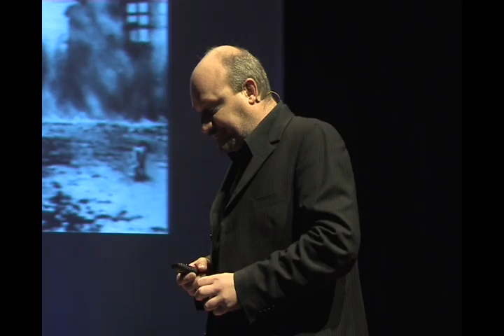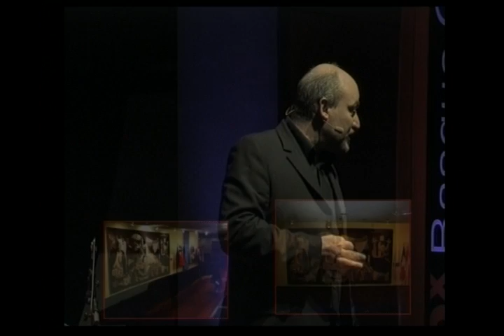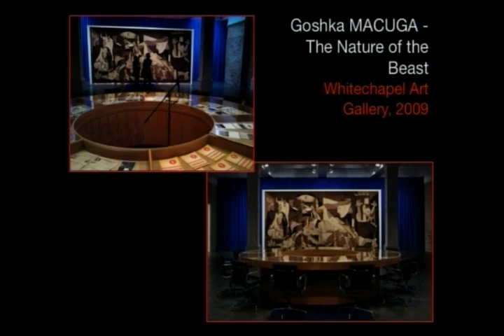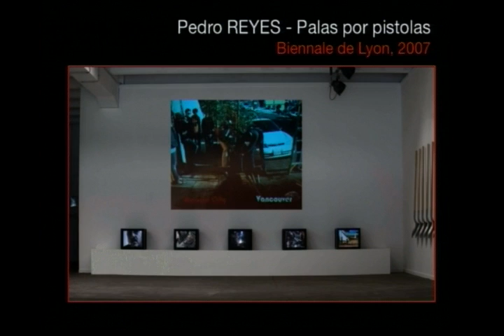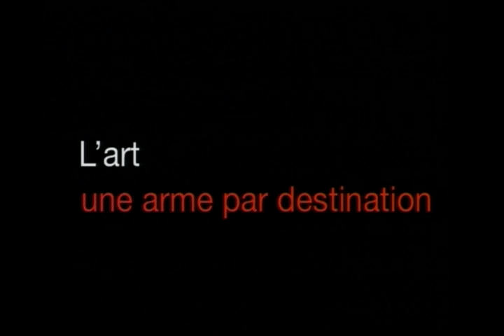TEDxBasqueCountry - Christian Pallatier - L'art, une arme de paix ?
Christian Pallatier
Historien d'art, Agent d'artistes, Directeur de Connaissance de l'art contemporain

L'art, une arme de paix ?

Historien d'art, agent d'artistes et commissaire d'exposition indépendant, Christian Pallatier dirige l'association Connaissance de l'art contemporain depuis sa fondation en 1991. Sous la forme de conférences multimédias, cette structure nomade de médiation culturelle crée et met en œuvre des schémas de sensibilisation à l'art contemporain à l'usage des collectivités territoriales (5000e conférence en 2009). Intervenant pour de grandes entreprises françaises (Caisse des dépôts, PSA Peugeot-Citroën...), il est l'auteur du Guid'arts Paris 2000. Il a eu l'occasion de développer les grands axes des activités de Connaissance de l'art contemporain aux Premières Assises des Directeurs des Affaires Culturelles des Collectivités Territoriales à Annecy, ainsi qu'à l'occasion de la table ronde sur La médiation de l'art contemporain au CIPAC, à Lyon (Congrès InterProfessionnel de l'Art Contemporain). Fin 2010, il assurera l'accompagnement de la production de l'œuvre "Vous êtes ici" de Nicolas Rubinstein (Lieu Unique, Nantes -- ancienne biscuiterie LU). En 2011, dans le cadre de l'Année du Mexique en France, il réalisera le commissariat du Musée de l'Hôtel-Dieu (Musée de France) à Mantes-la-Jolie, et celui de l'artiste Loren au Splendid à Dax (Août 2011).